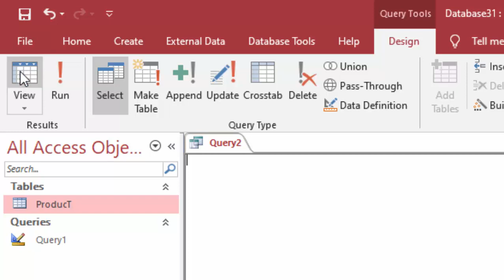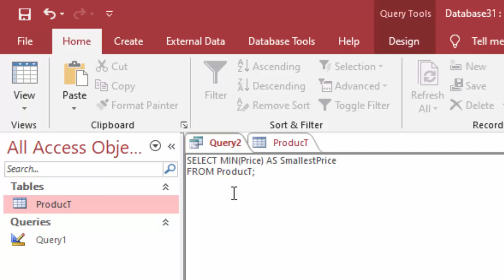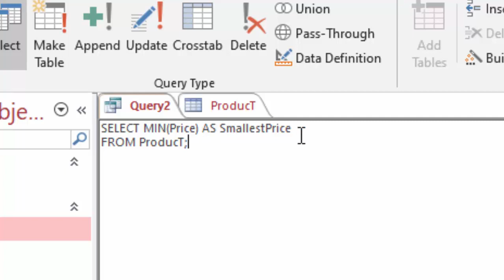Use min function in Sql@COMPUTEREXCELSOLUTION